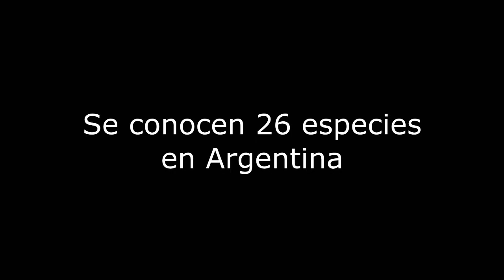Las Palomas Familia Columbidae Esperanza Santa Fe Argentina 2022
Palomas, Familia Columbidae, costumbres, alimentos, ambientes, nido, huevos, pichones, Yerutí, Paloma manchada